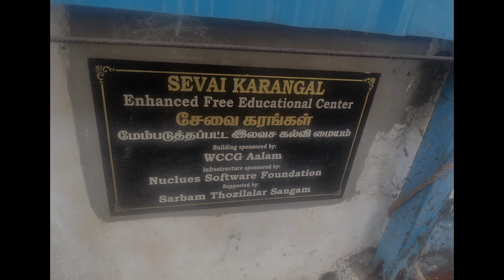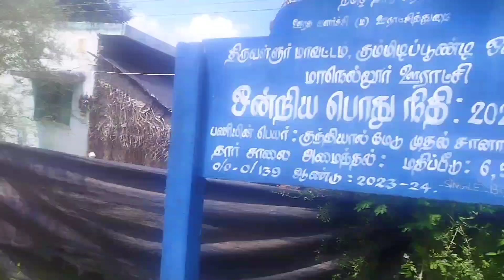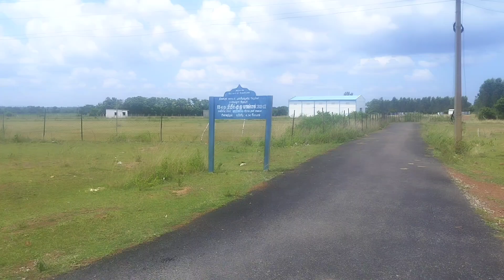A Visit to Kundalimedu Village, Tamil Nadu | IIT for Villages (IVIL) | IIT Madras 2024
In this video, I take you along on a visit to Kundalimedu village in Tamil Nadu, part of the IIT for Villages (IVIL) initiative by IIT Madras students. Watch as we explore how the IVIL program is making a difference in rural development, focusing on education, sustainable growth, and community empowerment.

See firsthand the challenges faced by the villagers and how we, as students from IIT Madras, are working together with the community to drive change through innovative solutions. It's inspiring to see the impact we can create when technology, education, and rural collaboration come together!

Music used
Promises by Jonny Easton